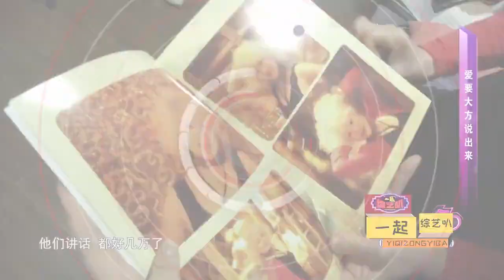大爺相親見到漂亮大媽，激動的嘴上剎不住車了，別說掏錢要命都給